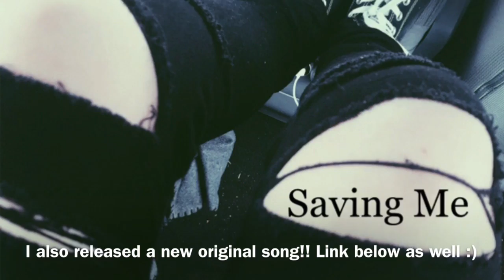CHEERS TO ONE YEAR!! (VLOG 17)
Cheers to one year guys!!